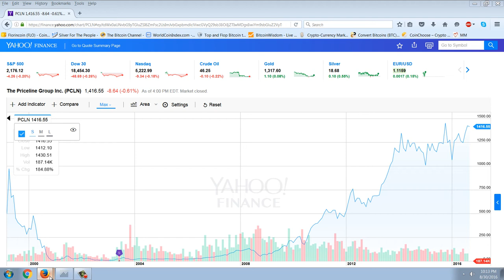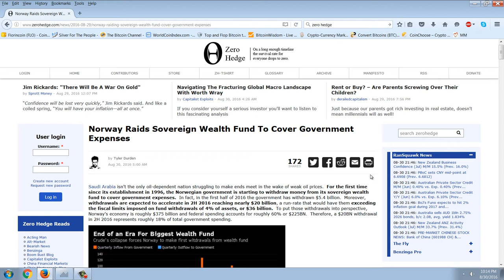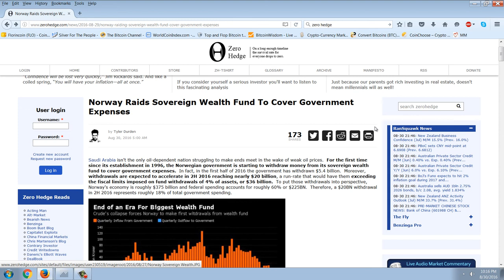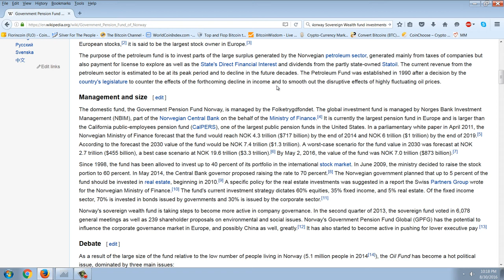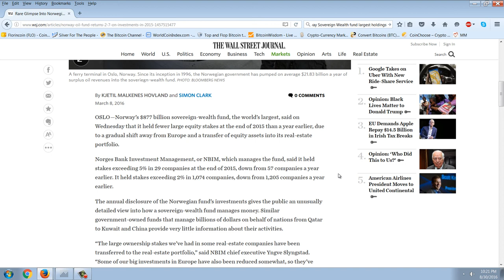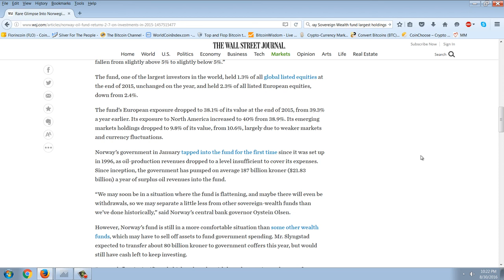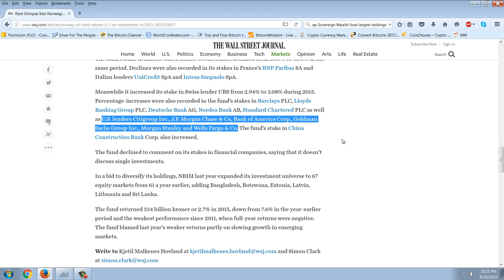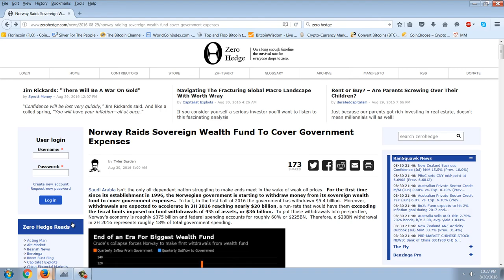Member Update 8/30/16 Super Crash